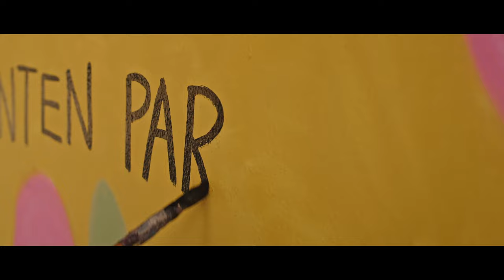La Libertad del Garbanzo - Canten (Oficial)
Canten ha sido la canción que nos ha dado ese ánimo para seguir avanzando y creyendo en lo que hacemos.